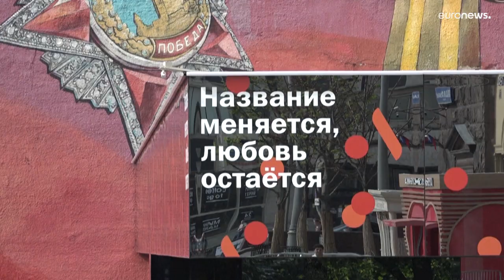McDonald's in Russland heißt jetzt "Vkusno & tochka"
Big Mac und McFlury sind von der Speisekarte verbannt. Burger gibt es noch - aber unter anderem Namen. "Vkusno & tochka", heißt die neue Schnellimbisskette auf Russisch, das bedeutet so viel wie "Lecker und fertig"